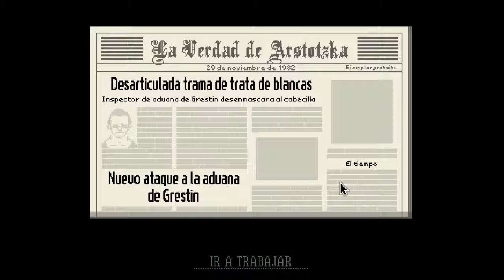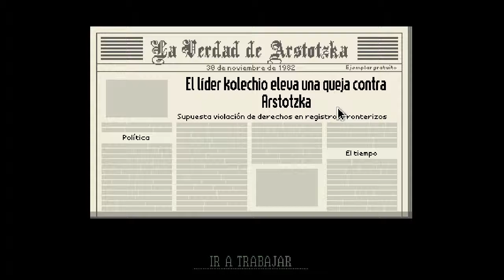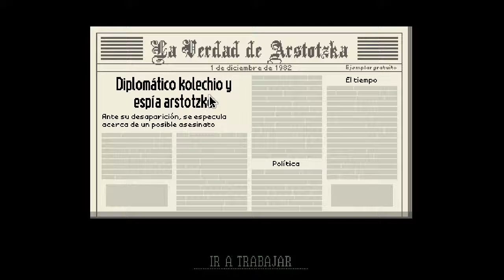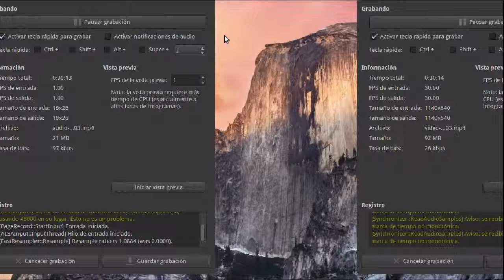Papers, Please | Gameplay | Ep.4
Hola :D

Me uni a una organizacion secreta :D

Papers, Please